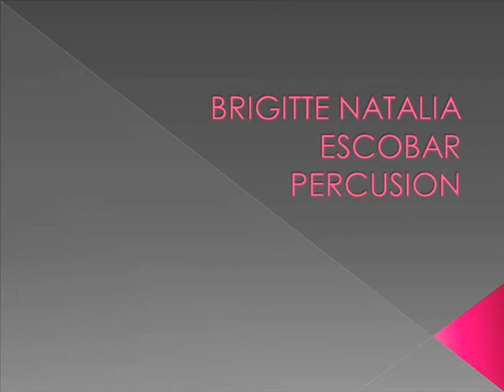JE EST UN AUTRE PARA MARIMBA - BRIGITTE NATALIA ESCOBAR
JE EST UN AUTRE 1er y 3er MOVIMIENTO- JOSE LUIS CAMAPANA
POR: BRIGITTE NATALIA ESCOBAR